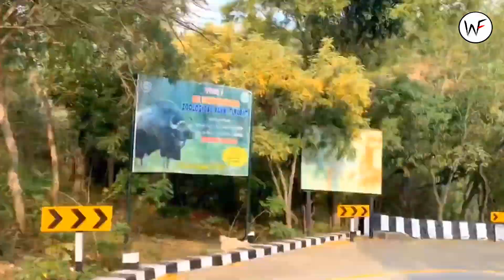The richest temple, TIRUPATI BALAJI FACT, real hair of the statue#fact in Assamese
In this video, a simple explanation is given about the Tirupati Balaji temple.. The fact about this temple is collected from different sources... It is believed that this temple is very misterious.